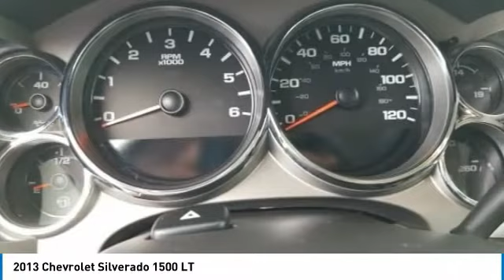2013 Chevrolet Silverado 1500 109013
2013 CHEVROLET SILVERADO 1500 Sterling, CO
Stock# 109013

Korf Motors
520 E. Chestnut Street

**4X4**, **TOW PACKAGE**, **CREW CAB**, 6-Speed Automatic Electronic with Overdrive, 4WD, Gray Cloth, 3.08 Rear Axle Ratio, 6 Speaker Audio System Feature, 6-Way Power Driver Seat Adjuster, Air Conditioning, Body-Colored Bodyside Moldings, CD player, Chrome Grille Surround, Color-Keyed Carpeting w/Rubberized Vinyl Floormats, Driver & Front Passenger Illuminated Visor Mirrors, Driver-Side Manual Lumbar Control Seat Adjuster, Electronic Autotrac Transfer Case, Electronic Stability Control, Front 40/20/40 Split-Bench Seat, Front Center Armrest w/Storage, Front Chrome Recovery Hooks, Heated Power-Adjustable Black Outside Mirrors, Heavy-Duty Handling/Trailering Suspension Package, Leather-Wrapped Steering Wheel, LT1 Equipment Group, Power Door Locks w/Remote Keyless Entry, Power door mirrors, Power Windows w/Driver Express-Down, Remote keyless entry, Remote Keyless Entry w/2 Transmitters, Solar-Ray Deep-Tinted Glass, Speed control, Tilt steering wheel, Trip computer.

Korf Motors is Northeastern Colorado's Volume Dealer ! For the BEST prices and BEST selection... Its always Korf Motors ! To See Our Specials!!

The best deals anywhere are at Korf Autogroup! See us on our Facebook page.

Reviews:

* Smooth and quiet ride; comfortable seats; powerful V8 options. Source: Edmunds